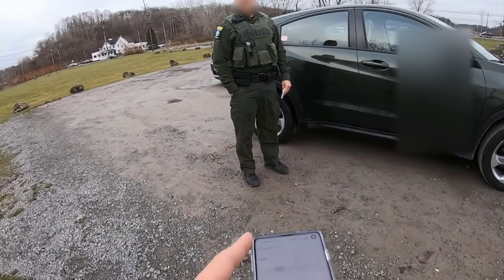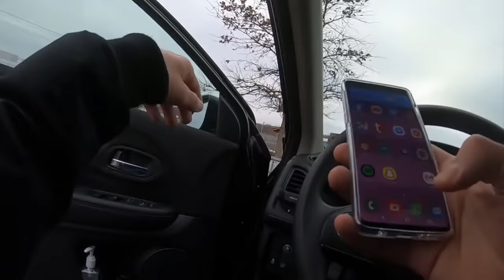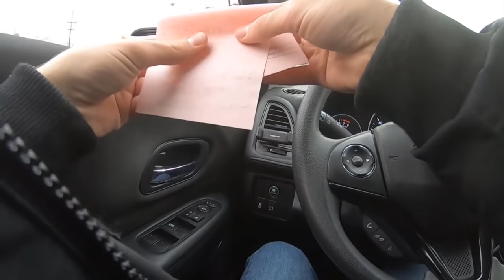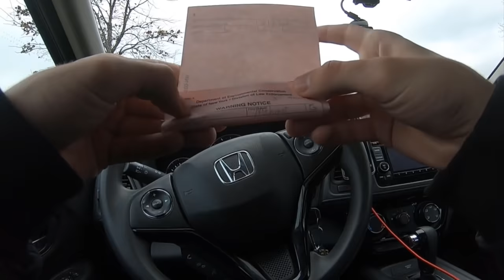Gökhan Öner - Yayında Polise Yakalanıyor